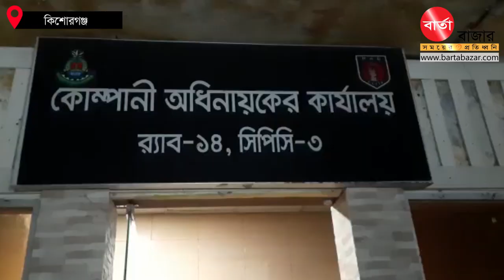ভৈরবে ৯৬০ পিস ইয়াবাসহ ১ মাদক কারবারি গ্রেফতার